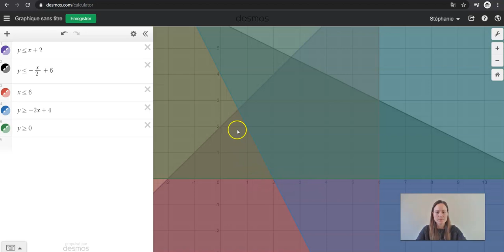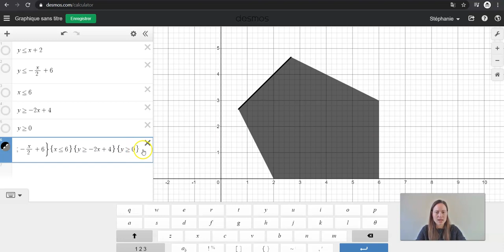Desmos - Les polygones de contraintes